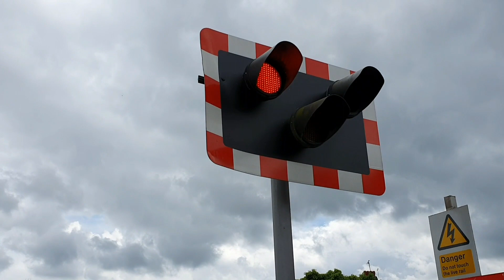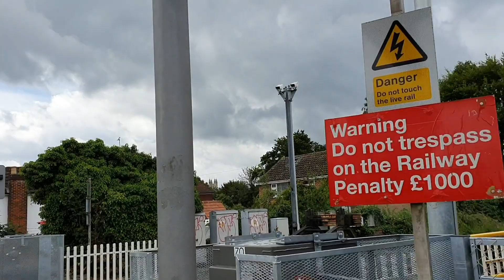New Barriers at Canterbury St Stephens Level Crossing, Kent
Canterbury St Stephens Level Crossing, Canterbury, Kent on the Ashford to Ramsgate Line.

Location: St Stephens Road, Canterbury
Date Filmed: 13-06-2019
Nearest Station: Canterbury West
Trains:
Class 375 (Southeastern)

Also known as St Stephens Level Crossing.
New barriers were installed in June 2019 and the bells have been kept surprisingly, which is a nice touch. The bells are also a lot louder than what they were before. One of the warning lights appears to have been hit and twisted badly.